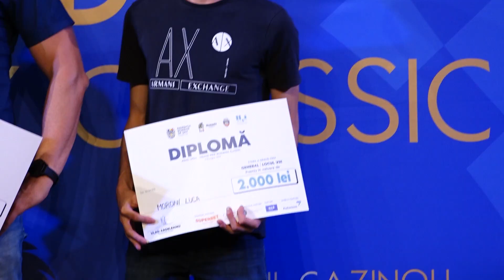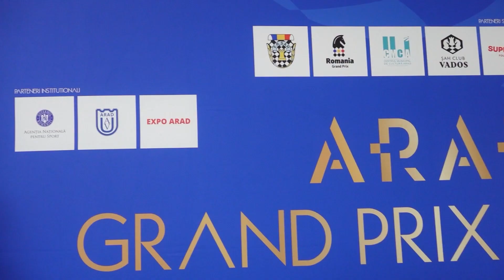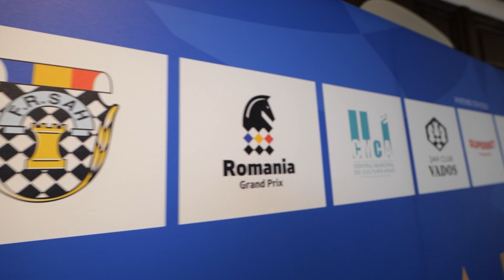Arad Grand Prix Classic 2023 - Ziua 7, ultima rundă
După 7 zile și 9 runde intense, Arad Grand Prix Classic 2023 a ajuns la final!  La a patra etapă a Grand Prix România au participat nu mai puțin 424 de jucători din 28 de țări.

Câștigătorul etapei este armeanul  🥇 Haik Martirosyan, urmat de  🥈 Hans Niemann (SUA) și 🥉 Nikola Nikolovski (Macedonia).
Cei trei au terminat ultima rundă la egalitate de puncte (7.5/9), iar criteriul de departajare a fost sistemul Buchholz.

Următorii jucători premiați au fost Alain Picho (Spania), Momchil Petkov (Bulgaria), Gupta Sankalp (India), Mircea Pârligras (România), Luca Moroni (Italia), Gergely Kantor (Ungaria) și Kaido Kulaots (Estonia).

La feminin, câștigătoarele etapei sunt: 🥇 Alessia Ciolacu (România), 🥈 Michal Lahav (Israel)  și 🥉 Mihaela Sandu (România).

Felicitări tuturor!

Etapa Arad Grand Prix Classic a fost organizată cu sprijinul Primăriei Municipiului Arad, prin Centrul Municipal de Cultura Arad, și cu sprijinul Agenției Națională pentru Sport
Parteneri strategici: Fundația Superbet, One United Properties
Partener de mobilitate: Autonom
Partener al etapei: BCR Leasing
Parteneri locali: Expo Arad, Vechiul Cazinou Arad și Clubul de Șah Vados

Să fie șah!